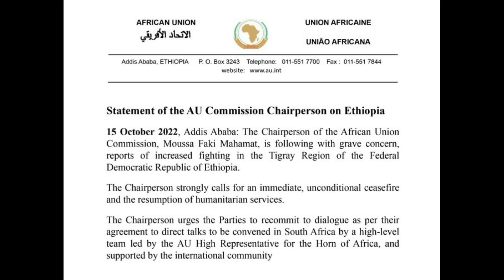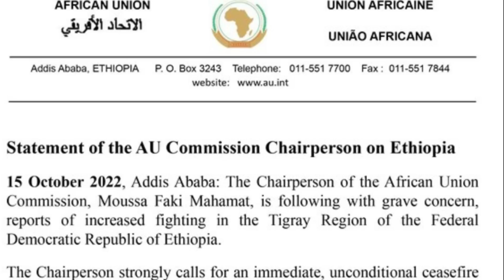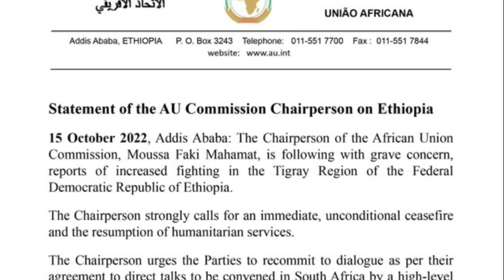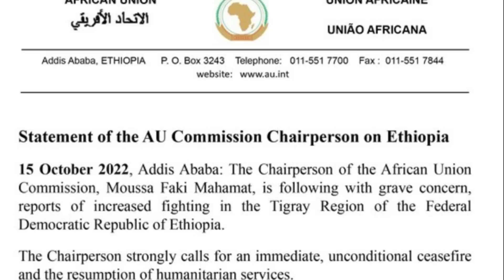ሓደሽቲ ዜናታት ትግርኛ tigrigna breaking news october 17 2022